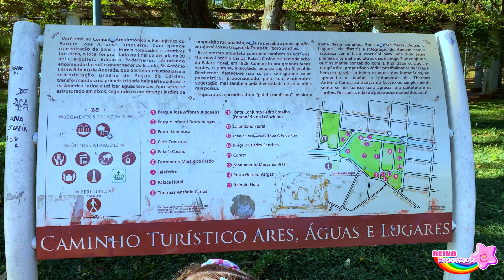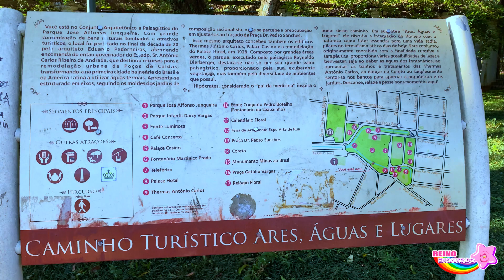LEVEI MINHA FILHA PARA CONHECER A PRAÇA DA CIDADE E VEJA O QUE ACONTECEU! BRINCANDO E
✔️Anninha Infantil R. Encantado é livre para toda

Neste vídeo encantador, você encontrará a adorável Anninha, uma criança animada e cheia de energia, divulgando a alegria e a diversão que pode ser encontrada na praça. Junte-se a ela enquanto ela explora esse espaço incrível, rodeada por outras crianças que compartilham o mesmo amor pela brincadeira.